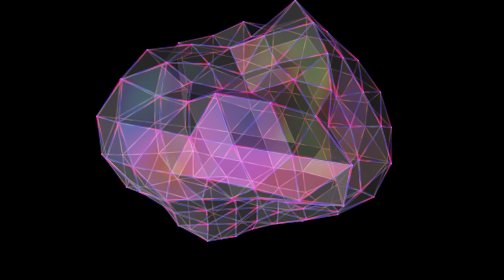Media Art & Korean contemporary music, Performance Team MEUM & Sanglim Han, ARKO, Music [Tachyon]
[Tachyon]
제목 : 타키온

-Media Art_Sanglim Han
미디어 아트_한상임

-Music_ MEUM
음악_믐

-Producer&EM_ Zo
프로듀서&전자음악_황현조

-Ajaeng_Sebin Shon
아쟁_손세빈

후원 및 지원_한국문화예술위원회